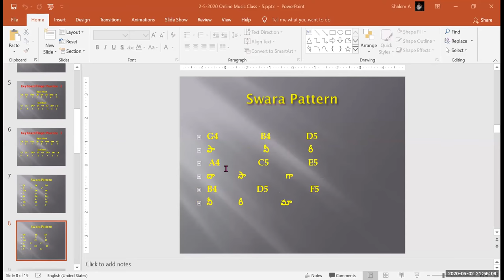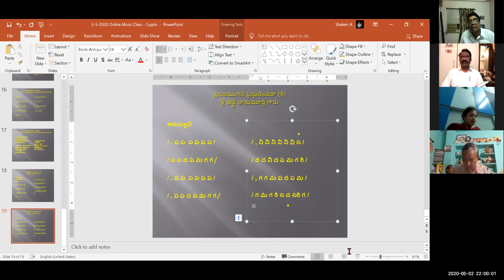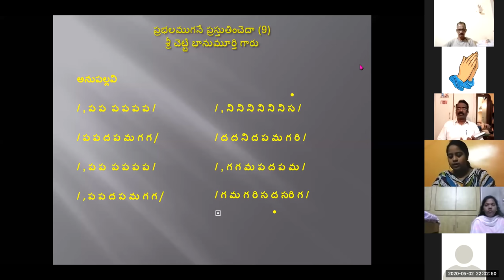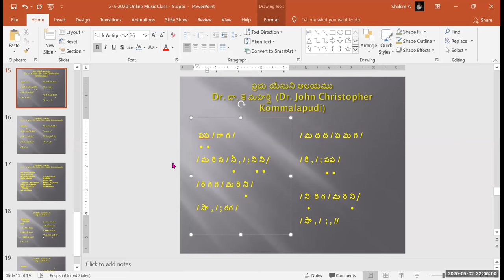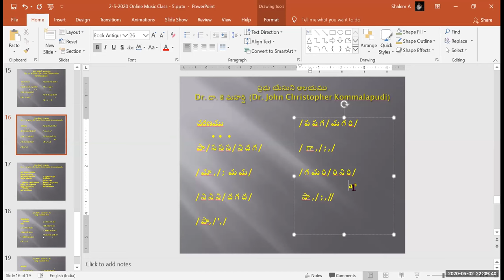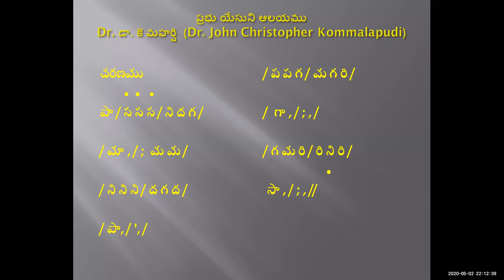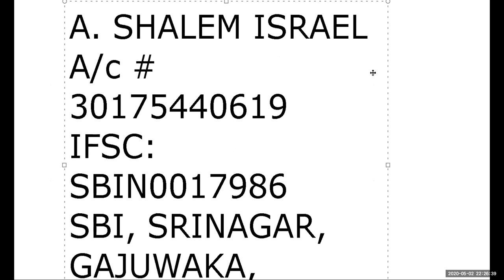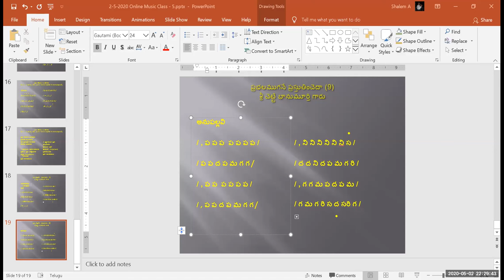2-05-2020 Dr. K. Maharishi's Christian Melodies - Christian Music College -18th Online Music Class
As Students of Christian Music College are unable to attend regular music classes owing to Lock down, I am conducting online music classes not only for the students of CMC, but also for all other music lovers, through, ZOOM, everyday, from 8.30 to 9.30 pm. On 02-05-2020, Saturday, I conducted the class and it is over whelming.

Founder Director
Christian Music College
Visakhapatnam
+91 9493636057